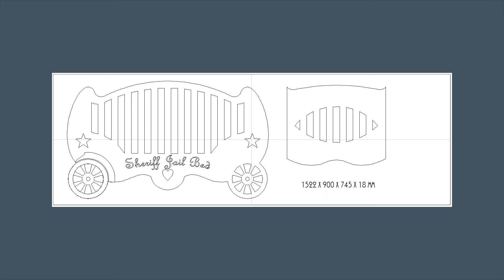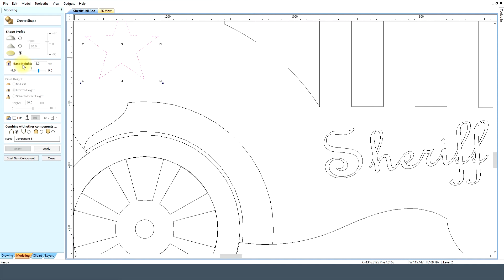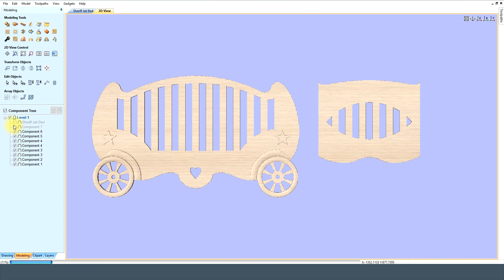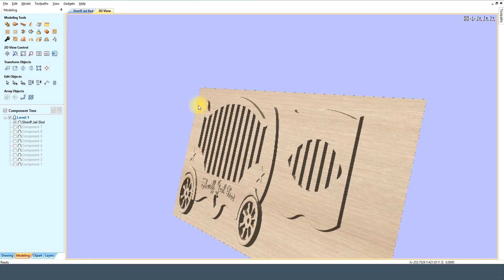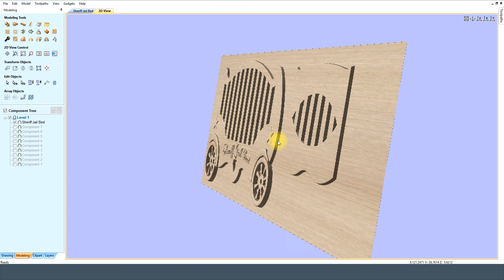Vectric Aspire Sheriff Prison Bed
MegaTopDogs.
MTDcnc.